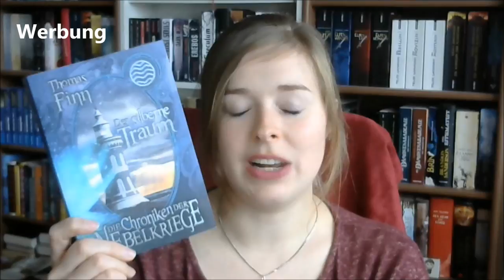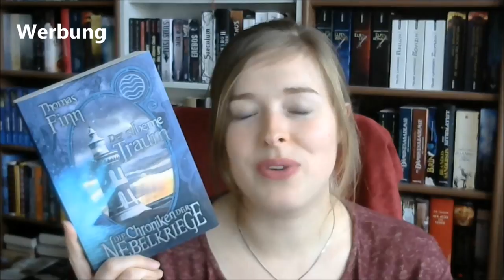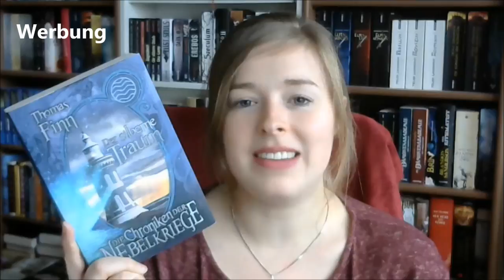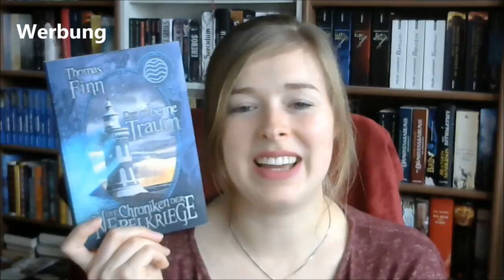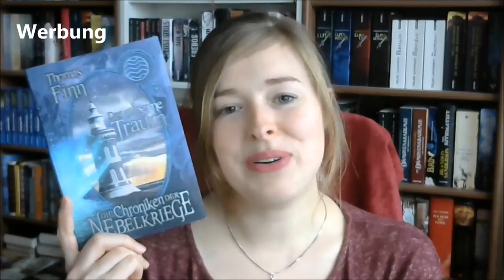[Rezension] "Der silberne Traum" von Thomas Finn | Prequel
Die Vorgeschichte zur Trilogie "Die Chroniken der Nebelkriege" in einer schönen Neuauflage

Vielen Dank an den Feder & Schwert-Verlag für das Zusenden des Rezensionsexemplars!